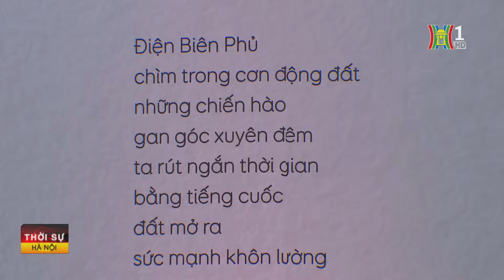Ra mắt trường ca thơ giao hưởng Điện Biên | Tin tức mới nhất hôm nay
Nhân dịp kỷ niệm 70 năm chiến thắng lịch sử Điện Biên Phủ, nhà thơ Hữu Thỉnh vừa cho ra mắt độc giả trường ca thơ với tên gọi Giao hưởng Điện Biên. Trường ca thơ Giao hưởng Điện Biên được nhà thơ Hữu Thỉnh khởi bút vào đúng ngày kỷ niệm giải phóng Điện Biên Phủ 7/5/2023, và sau gần một năm, tác phẩm này được hoàn thành với bao nhiêu tâm huyết, trí tuệ và cả tinh thần trách nhiệm,